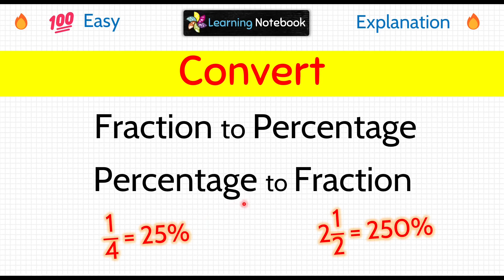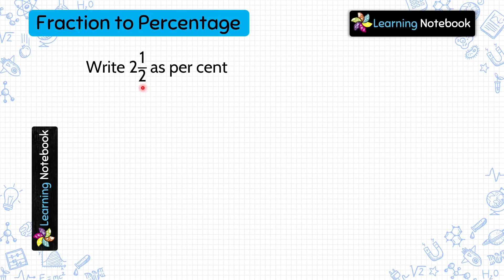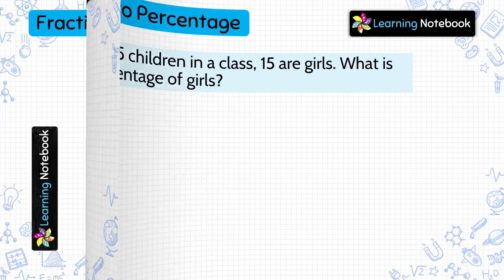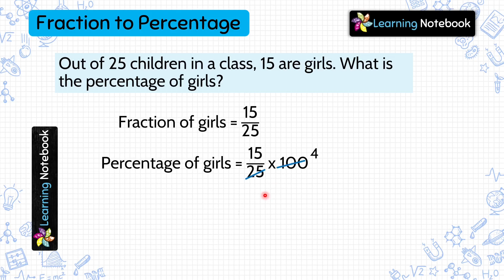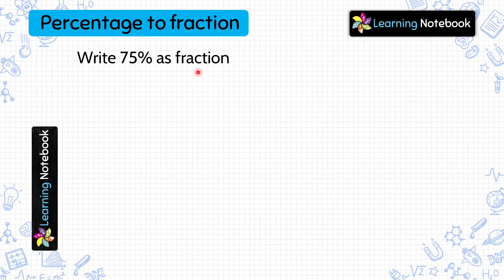Fraction to Percentage | How to convert percentage to fraction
Fraction to Percentage is an important topic in maths. Learn how to convert of fraction to percentage and percentage to fraction with easy explanation.

This video is for all those who want to learn "Fraction to Percentage", "Fraction to Percentage Conversion", "Percentage to Fraction".